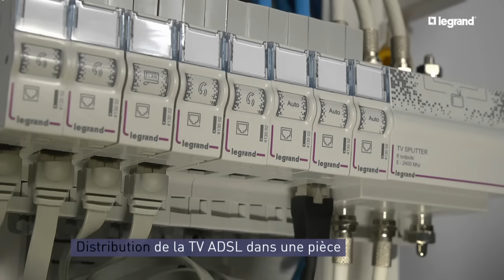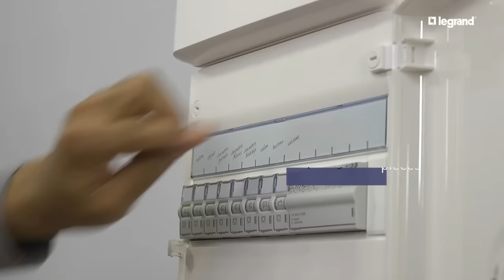Comment installer un coffret de communication multimédia Legrand avec des prises RJ45 ?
Retrouvez tous les services de votre box partout dans votre maison grâce aux coffrets de communication Legrand pour réseaux multimédia : Internet, téléphone IP et télévision IP.
Découvrez dans ce tutoriel réseau multimédia Legrand comment installer un coffret de communication avec des prises RJ45 :

Comment bien installer son réseau multimédia dans la maison ? Toutes les réponses dans la norme NF C 15-100

Dans cette vidéo tutoriel, découvrez toute la performance d'un réseau multimédia filaire et tous les équipements électriques nécessaires à votre installation.

Vous pouvez composer vous-même votre coffret multimédia Legrand ou installer directement nos coffrets de communication Drivia prêt à poser. Ces coffrets prêt à poser sont équipés et pré câblés.

Les prêt à poser Legrand sont simple et rapide à installer et les prises RJ45 Céliane vous apporteront la décoration design que vous attendez.

Dans ce tutoriel, vous allez découvrir comment installer un coffret multimédia Legrand prêt à poser, et toutes ses possibilités pour avoir le meilleur réseau multimédia filaire RJ45 possible :

- Montage du tableau de communication Drivia sur la GTL
- Dénudage facile des câbles RJ45 grâce au dénudeur référence 033262.
- Connecteur de câblage RJ 45 (module de brassage) au format modulaire, même dimension qu'un disjoncteur. L’installation est propre et homogène par rapport à votre tableau électrique.
- Explication du câblage des prises et modules RJ45 avec du câble 4 paires torsadés (câble à choisir en fonction du coffret, du type de prise RJ45 et du fonctionnement souhaité de votre réseau multimédia).
Le branchement doit être identique entre les prises Ethernet RJ45 murales et les modules de brassages RJ 45 dans le coffret.
- Brassage avec les cordons RJ 45 entre les connecteurs et la box.
- Possibilité de distribuer le téléphone analogique provenant du DTI ou du filtre ADSL (sortie analogique).
- Sur la sortie ADSL du filtre, branchez votre box sur son arrivée téléphonique.
- Raccorder les 3 médias (Internet, téléphone IP et télévision IP) directement entre votre box et vos modules de brassages avec les cordons de brassage.
- brancher votre antenne hertzienne et/ou votre parabole sur le répartiteur TV coaxiale pour avoir la TNT et vos chaines satellites sur vos prises coaxiales dans l'installation.

Vous pouvez rajouter des switchs et répartiteurs pour augmenter le nombre de prises alimentées par la box Internet pour votre réseau multimédia.

Tout une gamme de coffret de communication Legrand vous sont proposées, venez les découvrir sur notre site Internet pour réaliser votre installation numérique en fonction de vos besoins :

Vous souhaitez choisir votre coffret de communication en fonction de vos besoins ? Rdv sur notre guide interactif pour trouver votre coffret multimédia Legrand

00:00 Le réseau multimédia
00:21 Installation du coffret de communication
01:04 Raccordement des connecteurs RJ45
02:37 Raccordement de la box